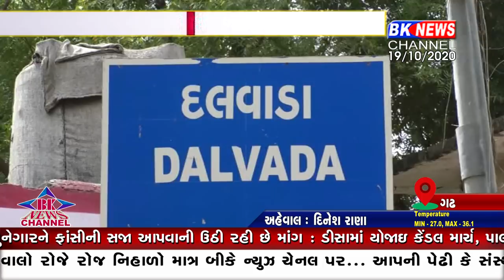વિશ્વ કલ્યાણ અર્થે દલવાડા ગામનો એક ભક્ત સત્તર વર્ષથી માતાજીની કઠોર તપસ્યા કરી રહ્યો છે.